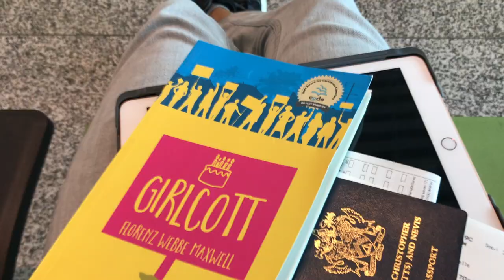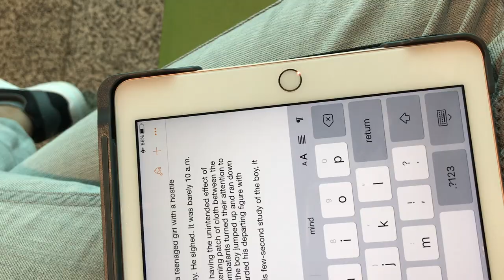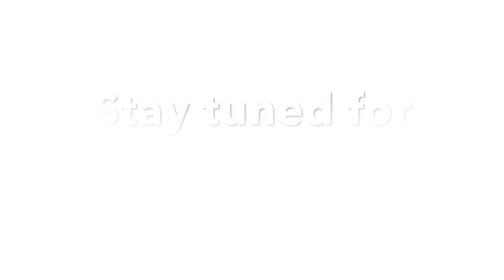FLYING TO ST. KITTS!! COME FLY WITH ME! || MY BIRTHDAY TRIP - PART 1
Last month I travelled to St. Kitts and Nevis (where I grew up) to spend my birthday with my mother. Here is Part 1 of my trip.